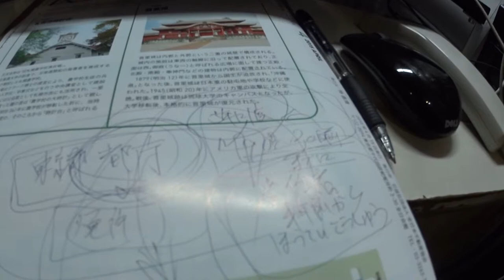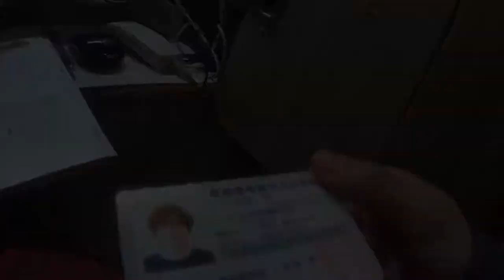３年ぶり？ 1日新宿店頭で エベレストに行ってきます！220/1000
３年ぶり？４年ぶり？　1日新宿店 店頭で　明後日からまた香港

2017年4月1日より6月15日までエベレストに行ってきます！ただのメガネ屋、山の経験もまったくない３児のパパが家庭や、色々なものを壊さずエレベレスト登頂まで、毎日の山に関係なく、何の変哲もないことまで、裏も表もひたすら毎日UPします。登頂するまで、毎日、たまにエベレストに向けトレーニングしている様子、大方はトレーニングをさぼっている様子をお届けします。なおメガネ屋なので、ブログの最中には毎日無駄にメガネの紹介をしていきます。

◾️今後の予定

2015年7月ロシアの7サミット エルブルース 5.642m。

2015年末。7サミット アルゼンチンのアコンカグア 6.962ｍ。

2016年6月ペルー ワスカラン 6.768m。

2016年9月ネパール マナスル8.156m 。

2017年4月1日より6月15日アイランドピークを通って、エベレスト8.848m。